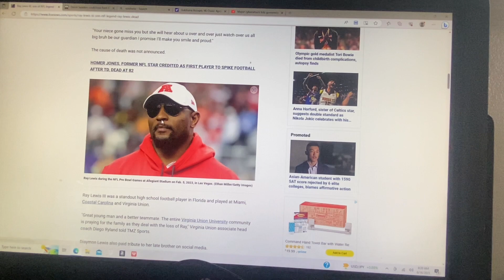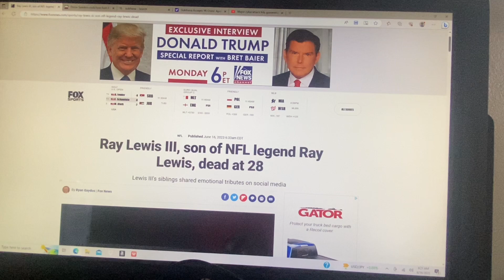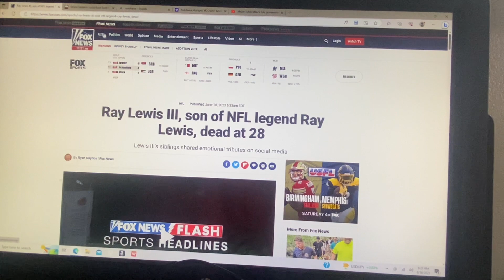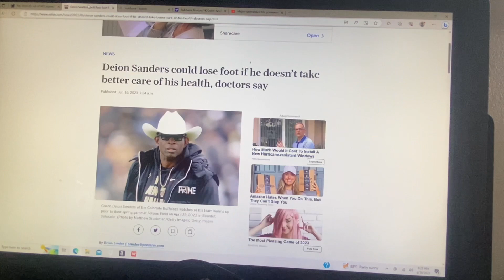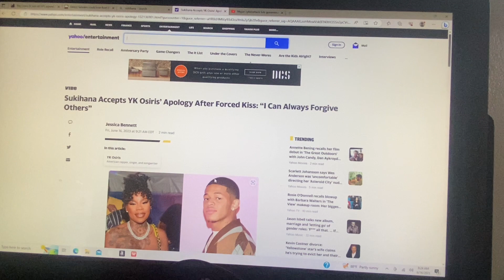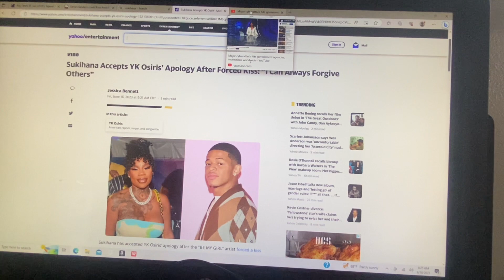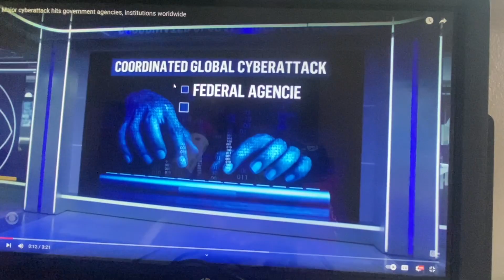Deion Sanders Could Lose Legs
I’m confident I’m far from the only Nebraska football fan who saw that clip and thought, “man does that ever feel like Scott Frost’s first year.” More specifically, that little sit down sounded an awful lot like Frost’s first press conference.

When Frost was asked how he was going to change his offensive approach to work in the Big Ten, he made a comment that would haunt him for his entire Nebraska football career. And not a little bit because people remembered it as far more cocky and brash than it really was. But it was indeed a little too brash for a coach that had never helmed a Power 5 conference school.